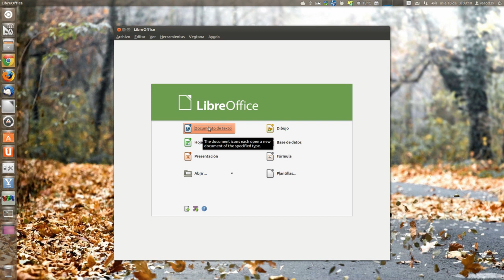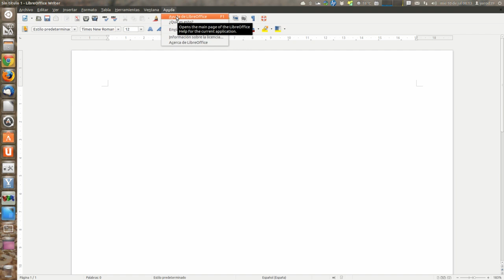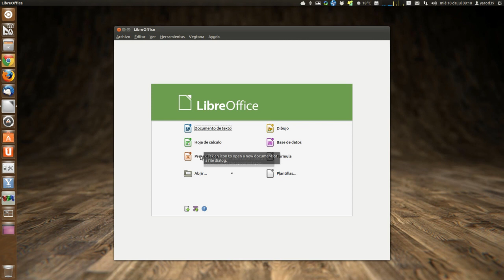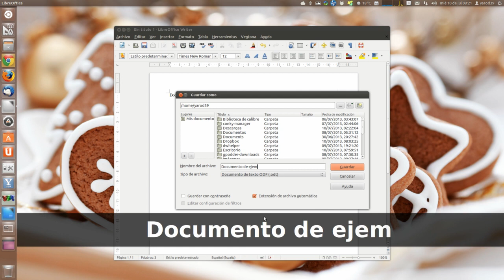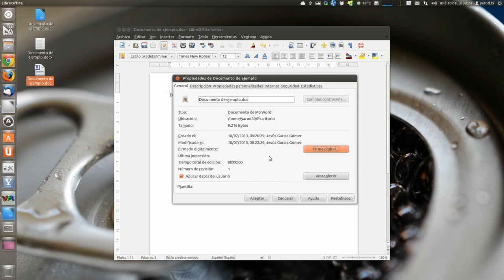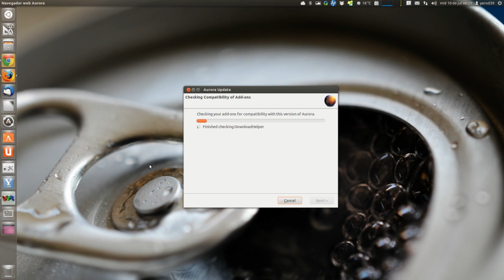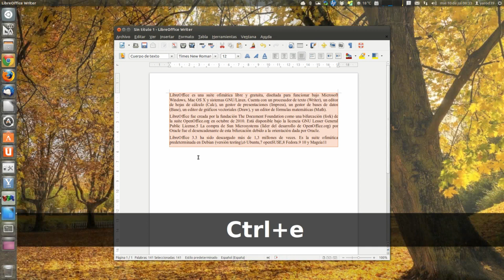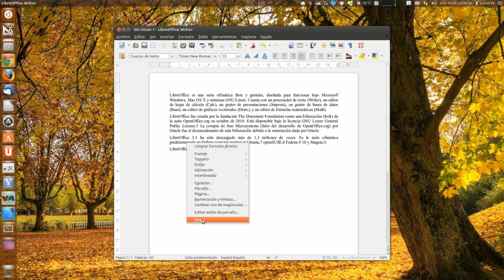TUTORIAL BÁSICO DE LIBREOFFICE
PRIMEROS PASOS CON WRITER